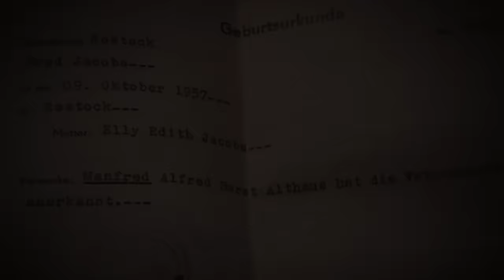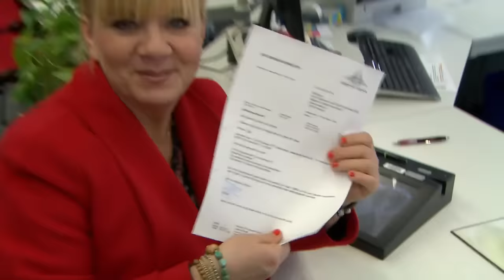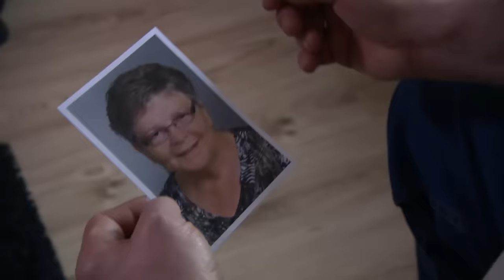Totgeglaubter Sohn Fred lebt! 30 Jahre lügt ihre Mutter | Bitte melde dich | SAT.1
Edith (77) ist auf der Suche nach ihrem Sohn. Jahre lang hat sie geglaubt, dass er tot ist.